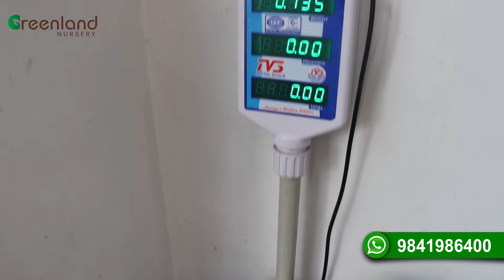🏡 வீட்டு மாடி தோட்டத்தில் காய்த்த கோசேரி மாம்பழம் | Harvesting Organic Mangoes from Terrace garden🥭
Welcome to Greenland Nursery, your gateway to the extraordinary world of Kooseri mangoes! 🥭🌿 Experience the joy of cultivating these incredible mango trees that yield fruits with unmatched flavor and aroma! 🌞🌱

Native to the beautiful regions of Thodupuzha and Karimannoor in Kerala, Kooseri mangoes are well-known and beloved for their distinctive taste and delightful fragrance. This variety, developed by Mr. Kurian George Kosseril, produces very sweet fruits weighing up to 2 kg each. Now, you have the chance to bring this special mango variety right to your home with our carefully nurtured plants, perfectly suited for terrace gardens! 🏡💚

Our team at Greenland Nursery takes immense pride in offering these exceptional Kooseri mango plants, ensuring they receive the utmost care and attention during their growth. With expert guidance and a little TLC, you can witness these trees flourish and bear the most delectable fruits right at your home. 🌳🌼

Elevate your gardening experience and relish the joy of harvesting your very own Kooseri mangoes from the comfort of your home. 🍽️🌳 Don't miss this opportunity to embrace the rich flavors of Kerala and enjoy the pride of nurturing a fruitful mango tree right at your terrace garden!

🛒🌿 Visit Greenland Nursery today and get your hands on these exceptional Kooseri mango plants. Elevate your gardening game and embark on a flavorful journey with us! 🌱🥭

Happy Gardening!

For further queries kindly contact Greenland Nursery.

Address: No.35, PVN Avenue, GST Road, Guduvanchery, Chennai
Pin Code: 603202
Landmark: Near Adyar Anandha Bhavan Hotel